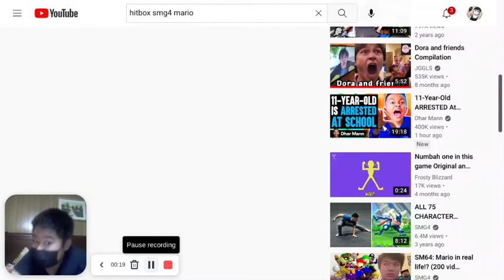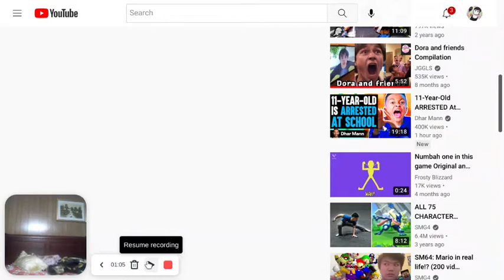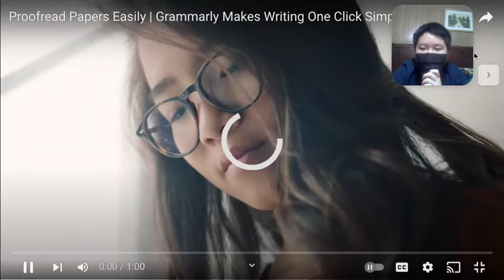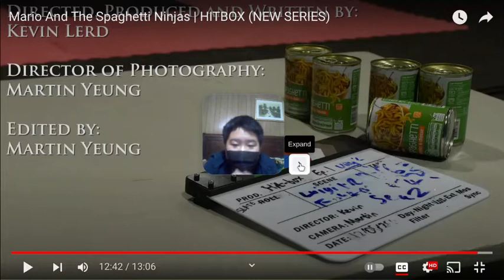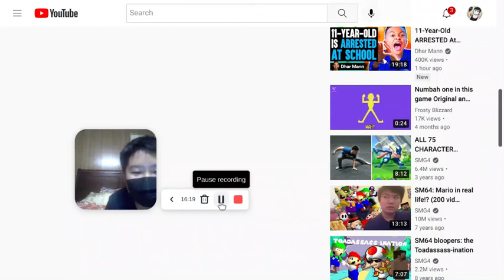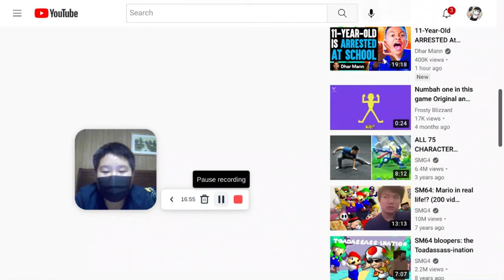"Mario broke his legs!" Let's React to: "Mario And The Spaghetti Ninjas | HITBOX (NEW SERIES)"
-Timestamps-

00:00 Hiding somewhere…
01:10 Let's React to: “Mario And The Spaghetti Ninjas | HITBOX (NEW SERIES)”
15:48 Outro